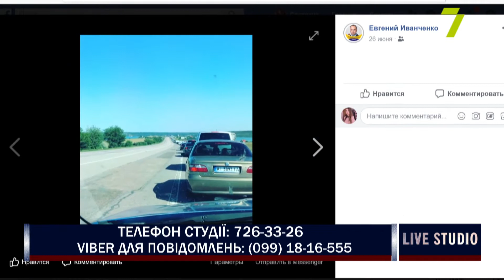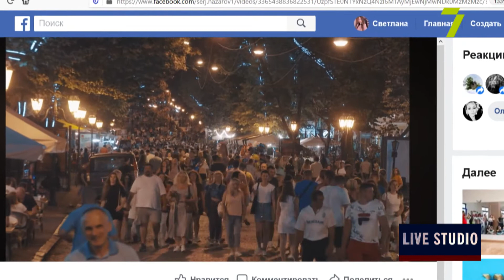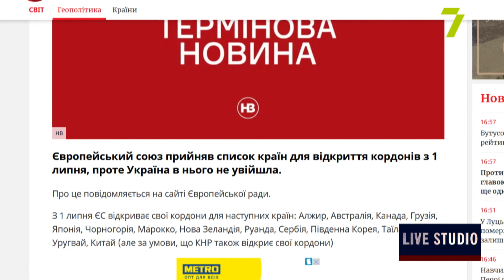Міністр охорони здоров'я передрік новий спалах COVID-19 в Україні після вихідних в Одесі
Світлана Єсипенко, головний лікар КНП «Одеський обласний центр соціально значущих хвороб»
Євген Іванченко, адвокат
Фазіль Аскеров, готельєр, директор центру туризму «Південна ліга»